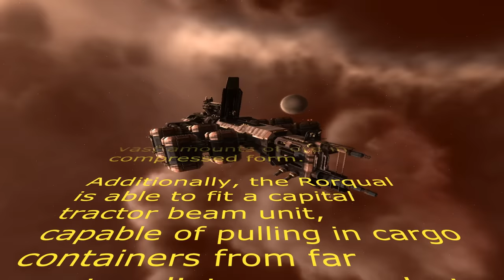EVE ONLINE rorqual Transformation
The Rorqual was conceived and designed by Outer Ring Excavations in response to a growing need for capital industry platforms with the ability to support and sustain large-scale mining operations in uninhabited areas of space.

To that end, the Rorqual's primary strength lies in its ability to grind raw ores into particles of smaller size than possible before, while still maintaining their distinctive molecular structure. This means the vessel is able to carry vast amounts of ore in compressed form.

Additionally, the Rorqual is able to fit a capital tractor beam unit, capable of pulling in cargo containers from far greater distances and at far greater speeds than smaller beams can. It also possesses a sizeable drone bay, jump drive capability and the capacity to fit a clone vat bay. This combination of elements makes the Rorqual the ideal nexus to build deep space mining operations around.

Due to its specialization towards industrial operations, its ship maintenance bay is able to accommodate only industrial ships, mining barges and their tech 2 variants